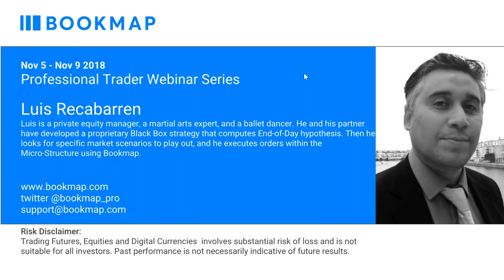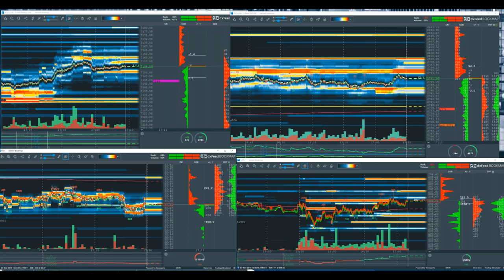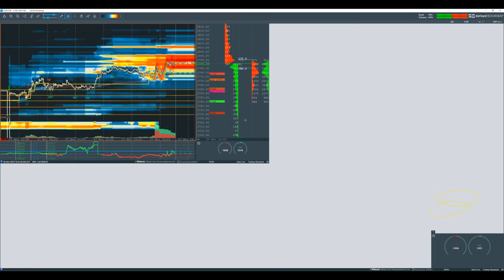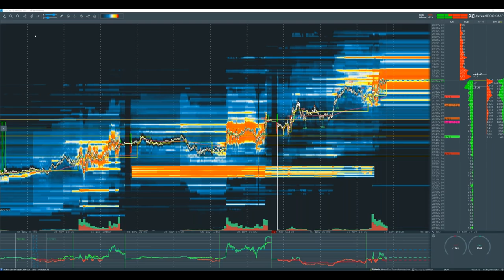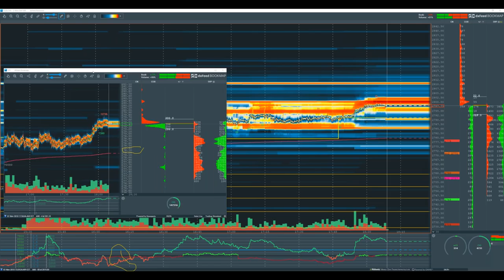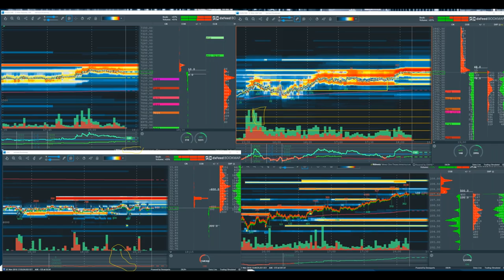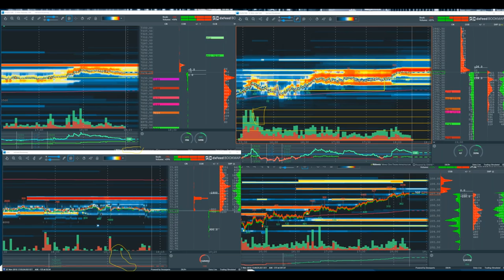Trade execution in Micro-Structure | Luis Recabarren | Pro Trader Webinar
Luis presents his daily routine and how he goes about executing trades.

Luis Recabarren explained how he came to use Bookmap. Over the years, he has tried many different trading systems. But he found that most of them did not lead to a profit over the long-run. The one system he tried that did work was to use quantitative analysis using Matlab. Since Luis was not an engineer or mathematician, he partnered with an associate who understands how to write algorithms that can produce “end of day hypothesis.”
Luis uses these end of day hypothesis to make an educated guess as to where the market is headed over the course of the day. He then uses Bookmap to see if traders are placing limit orders at levels predicted by the hypothesis. If so, this gives him the confirmation he needs to enter trades.
Luis showed some charts of market action for November 7, 2018. He always keeps charts of four instruments open: the S&P 500 e-mini, Nasdaq e-mini, US Dollar Index futures, and AAPL stock. This allows him to understand what the big institutions are doing with their money each day. If one asset is selling off and another is rising in price, it means that currency is flowing out of one asset and into the other.